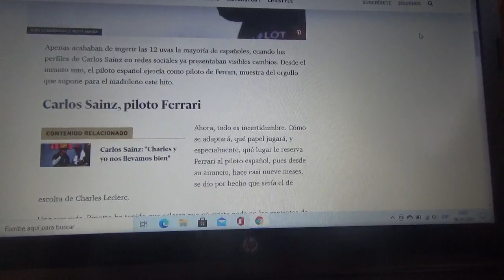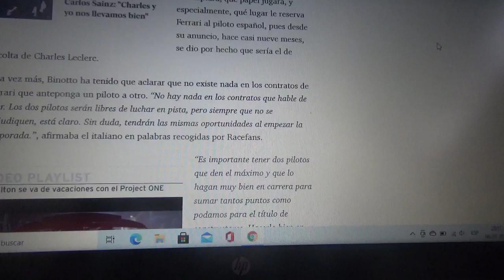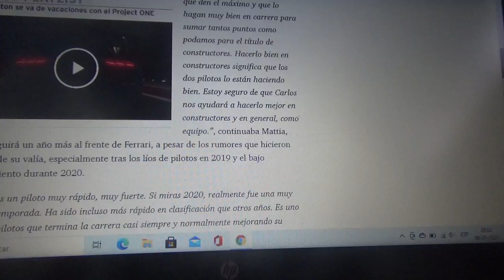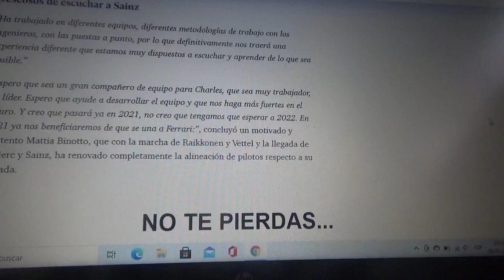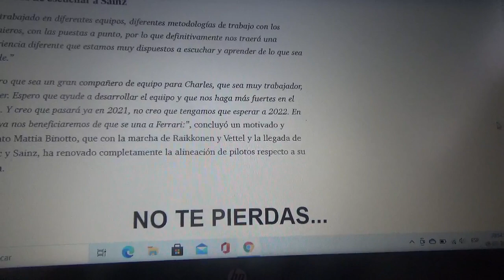Mattia Binotto deja muy claro que ni Charles Leclerc ni Carlos Sainz Jr. son n°1 en Ferrari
El máximo representante de Scuderia Ferrari dice bastante claro que no existe nada por escrito que anteponga un piloto al otro